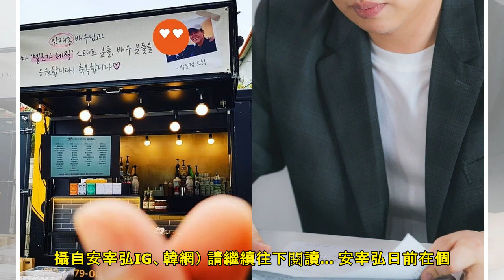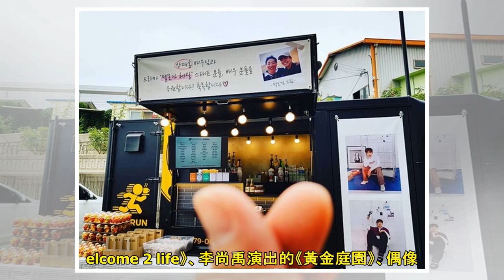朴寶劍義氣送上應援餐車 還狂發瘦身照！同劇還有孔明 | ETtoday星光雲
記者吳孟庭／綜合報導 南韓演員安宰弘（안재홍）因韓劇《三流之路》金柱萬一角受到關注，更早之前在《請回答1988》更與朴寶劍結下兄弟情。最新主演韓劇《浪漫的體質》，朴寶劍義氣送上應援餐車，還狂發安宰弘瘦...